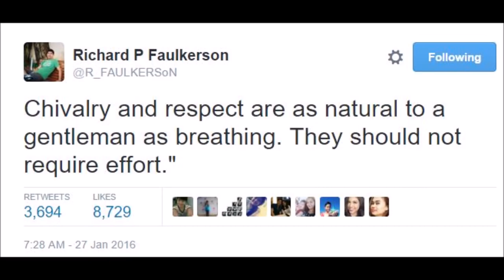Maine Mendoza Binabakuran na ni Alden Richards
Natawa ako.. yung totoo sino talaga ang dapat n maghahatid kay Meng sa stage? hahaha

People Asia Magazine's annual "People of the Year" Awards. The phenomenal loveteam ALDUB of Alden Richards and Maine Mendoza receives special awards as the People's Choice.